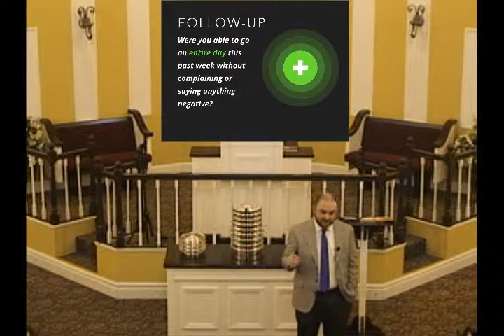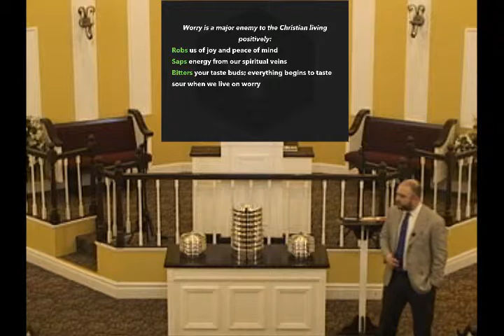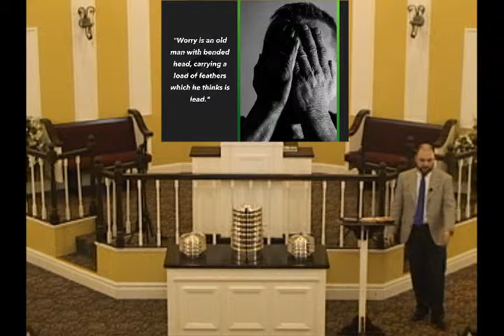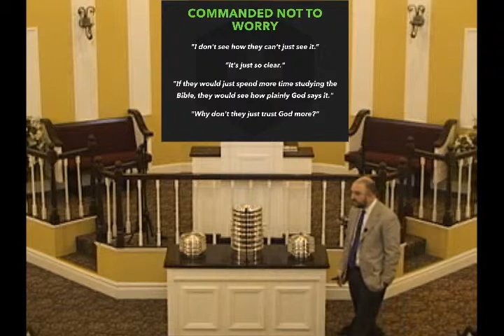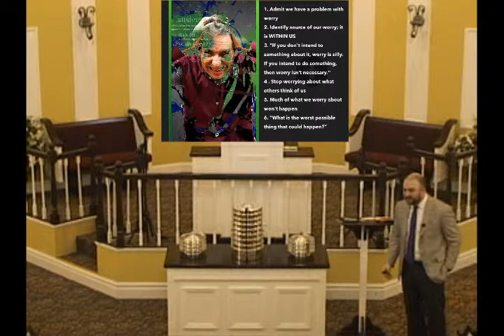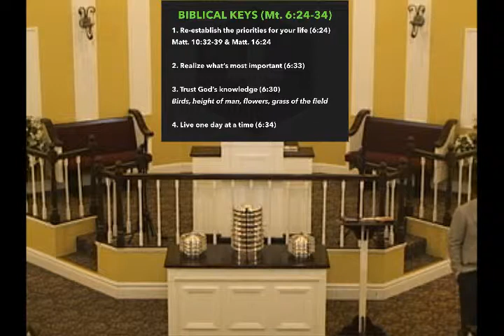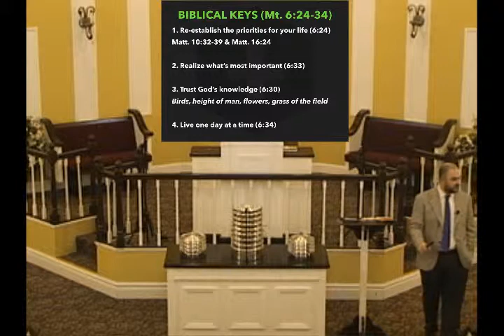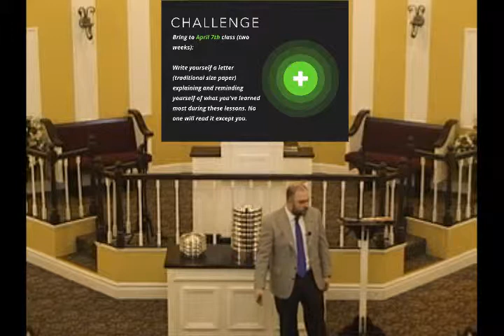Positive Christian Living - Lesson 11 - Winning Over Worry (03.24.2019)